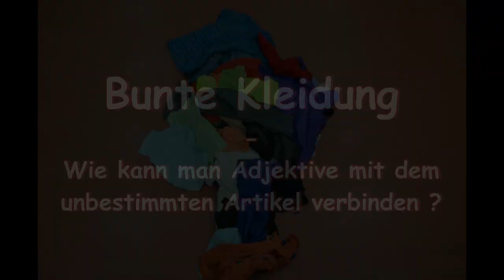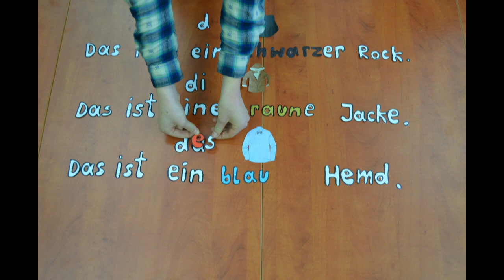Deklination der Adjektive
Kategorie Lehrer und Jungendliche Platz 1
 Videowettbewerb Gesehen! Gefilmt! Gelernt!